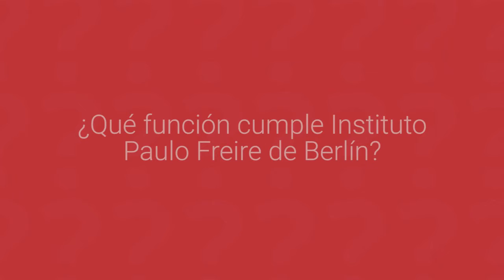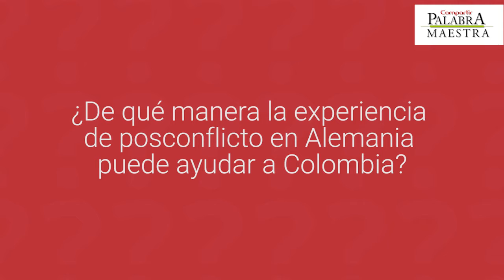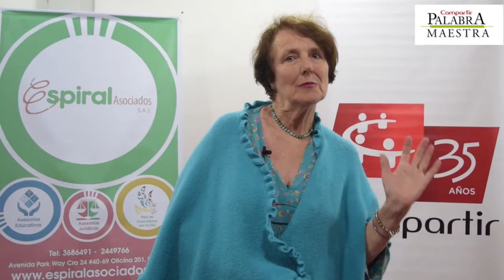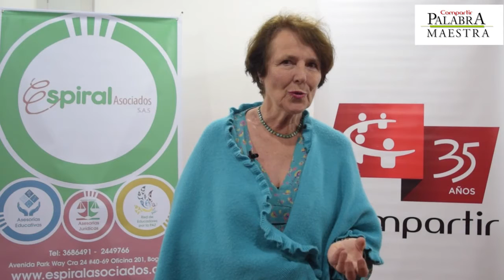Ilse Schimpf-Herken: apoyo educativo para Colombia desde Alemania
Conozca, de la mano de esta experta en formación a nivel mundial, el modelo educativo del Instituto Paulo Freire, en Alemania.